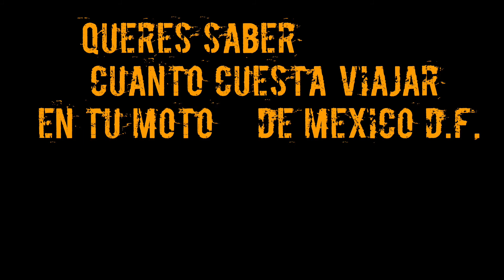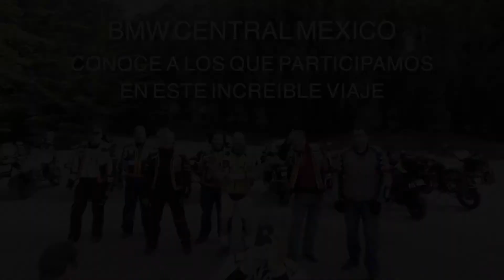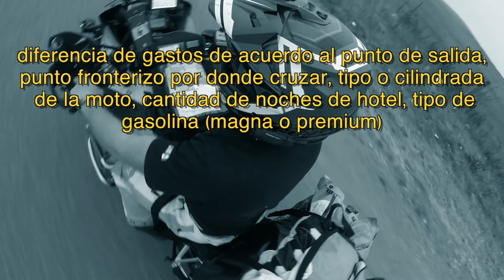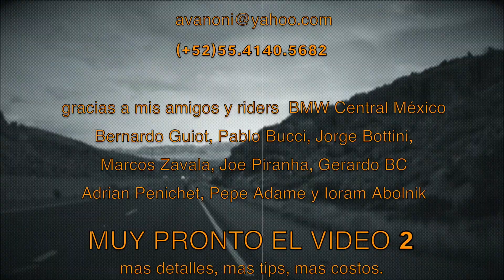cuanto cuesta del DF a SF 01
PRIMER VIDEO. Cuanto te cuesta viajar en moto de México D.F. a San Francisco, California?. Como lo prometí, acá esta el primero de los videos donde saco costos de lo gastado en mi viaje. Casetas, combustible, hoteles, comidas, tips, lugares y mas en este informe que te va a dar una idea de lo que necesitas para ir y disfrutar de una de las mejores rutas del mundo. Si te gusta, seguime en Facebook o Youtube, dame like en mi pagina o mejor aun, si lo compartís en tu muro. Muy pronto la parte2...y la 3... y la 4...